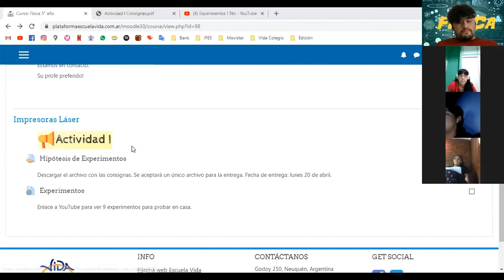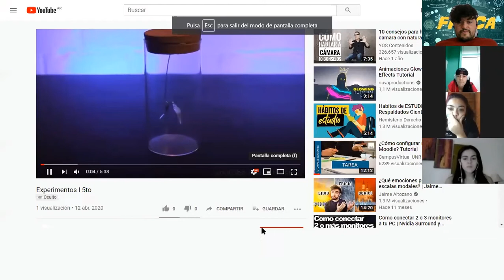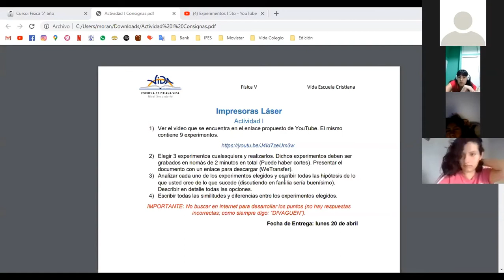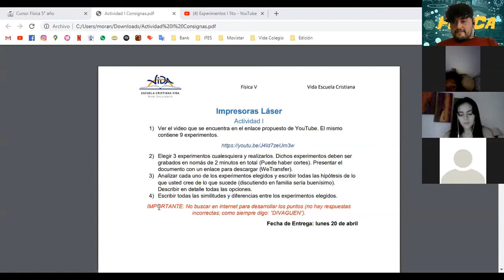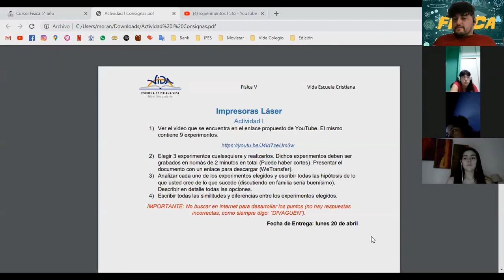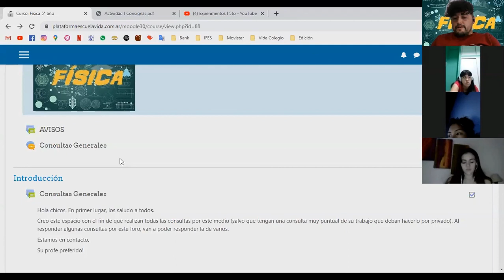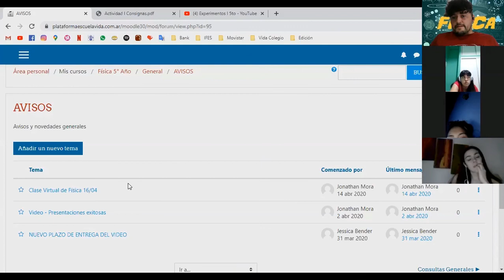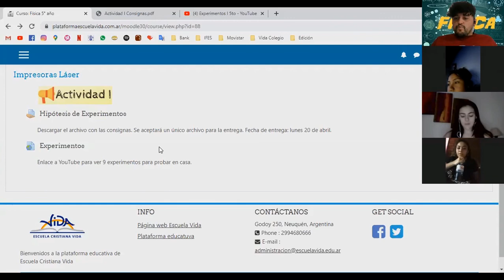Clase I Impresora Láser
Es hora de experimentar, observar y describir, o como me gusta decirlo a mi: DIVAGAR!